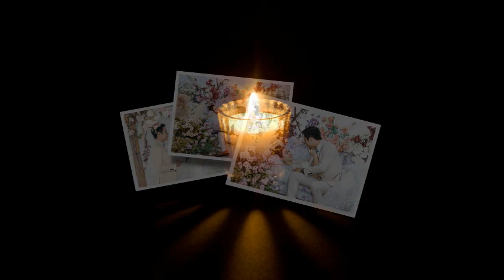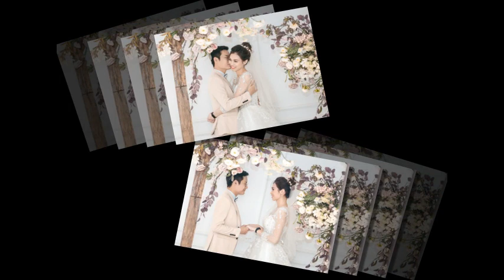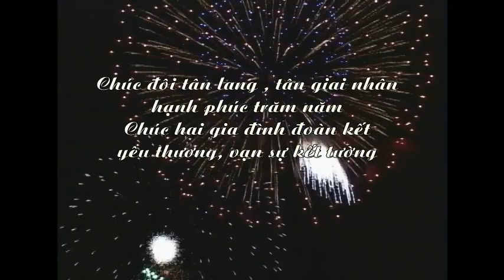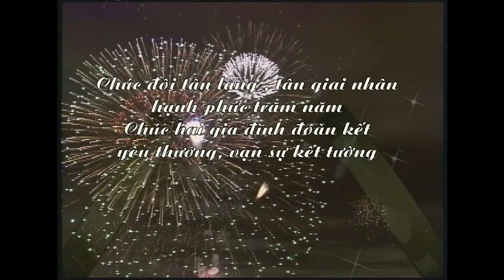Video clip Hoàng Hà - Trần Cúc 18/1/2021